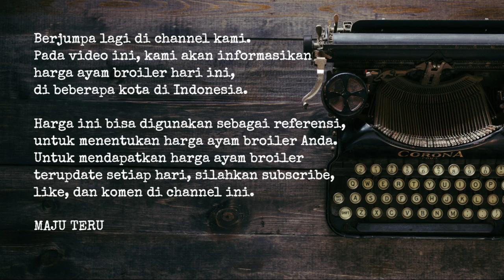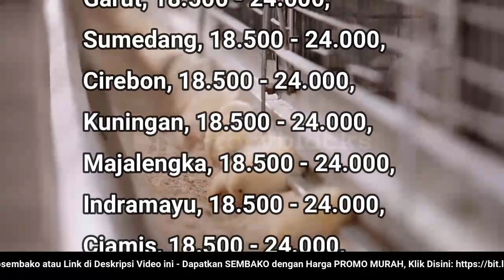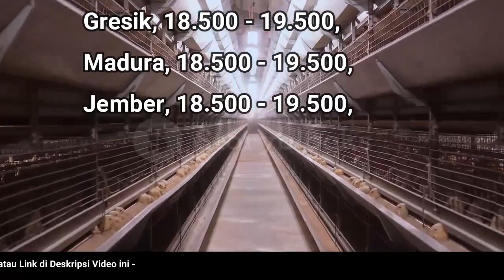🔴 UPDATE: Harga Ayam Broiler Hari Ini, Senin 21 November 2022